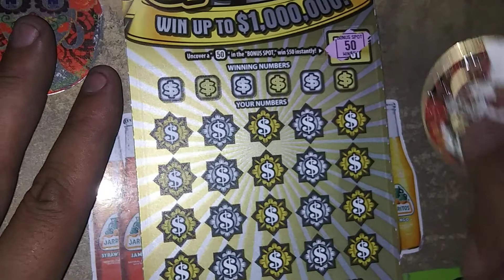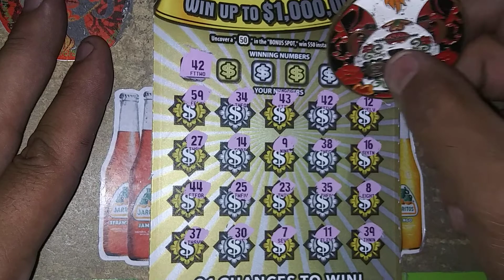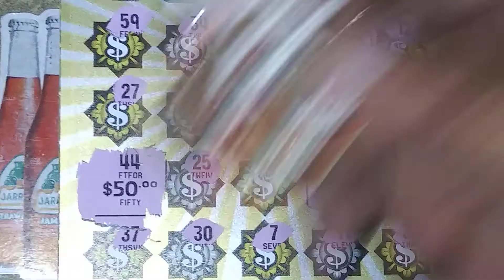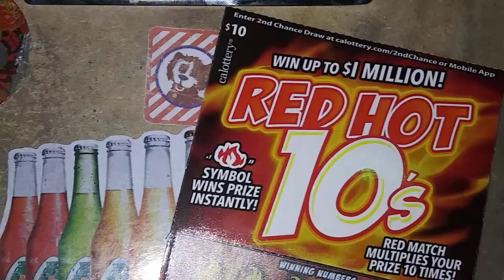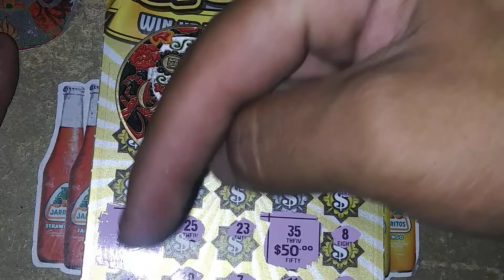💥BONUS WIN + 3 MATCHES BIG PROFIT💥 PLAYING CALIFORNIA SCRATCH OFF TICKETS 🔴